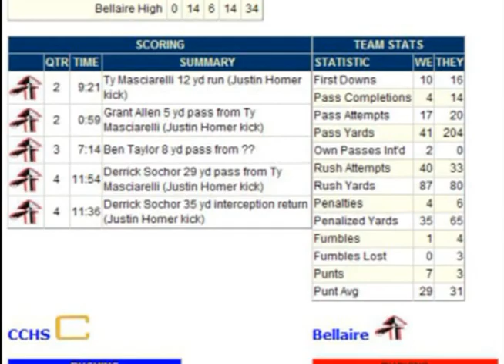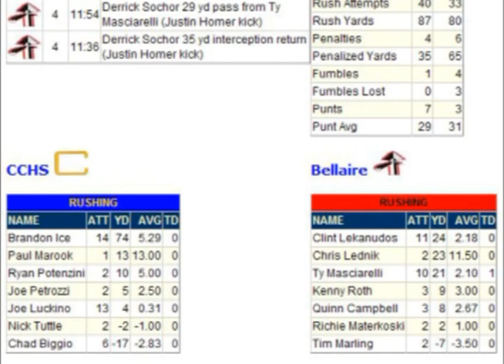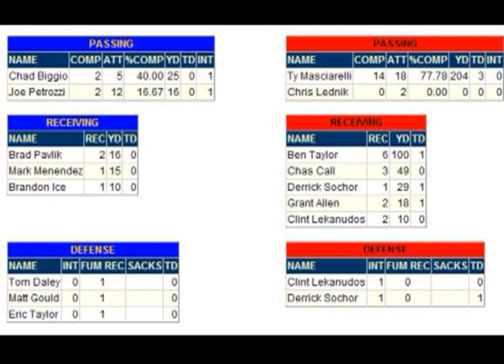1996 CCHS 4th down and Crusades going for it, Biggio has a man open Menendez vs Bellaire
4th down and Crusades going for it, Biggio has a man open Menendez vs Bellaireaylor and Gould vs Bellaire